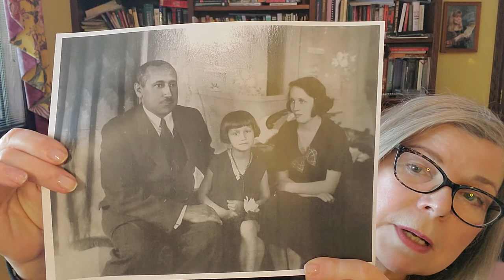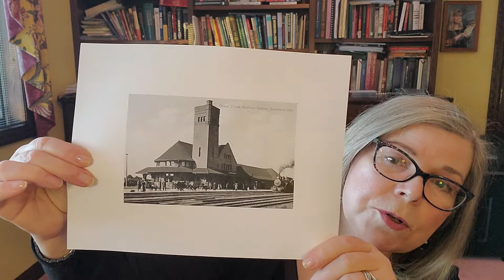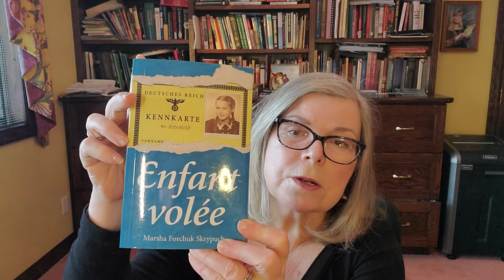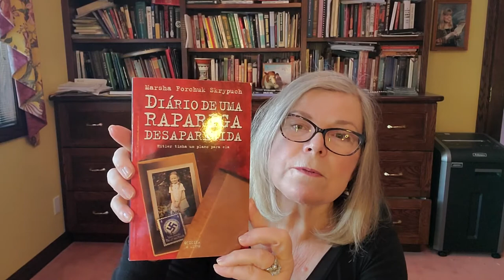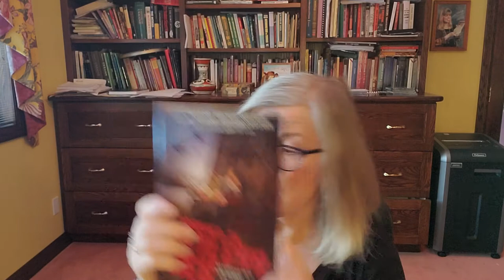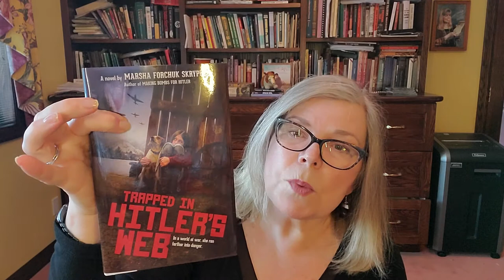Let's Read with Marsha Forchuk Skrypuch for the Family Literacy Committee of Brant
Join Marsha Forchuk Skrypuch as she talks about her book "Stolen Girl", a gripping story of one girl's determination to uncover her truth.

The Let's Read program encourages families and our community to experience the shared joy of reading together. or @familyliteracycommittee on Facebook and Twitter to learn more about Let's Read and the Family Literacy Committee of Brant.